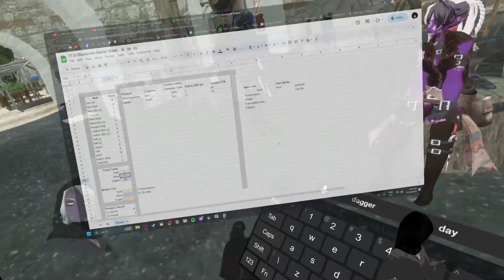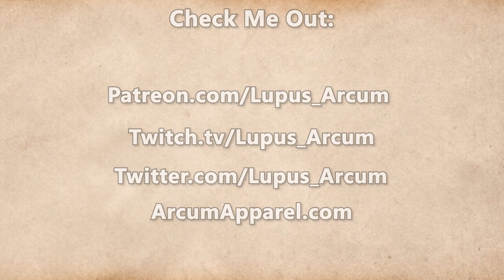Fractured Thrones Season 3 | EPISODE 69 'Haunter' | Part 3 of 4